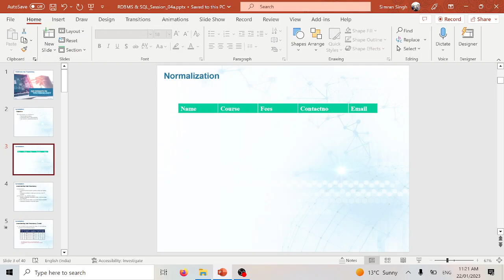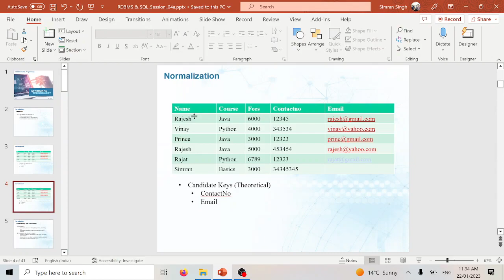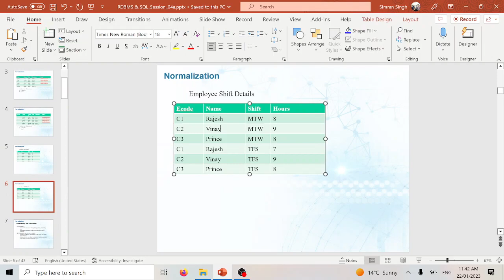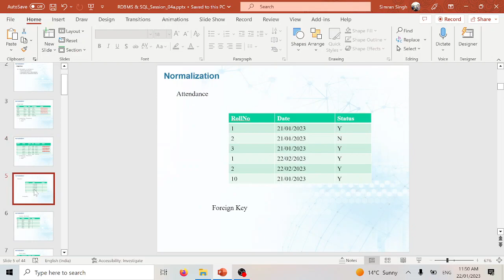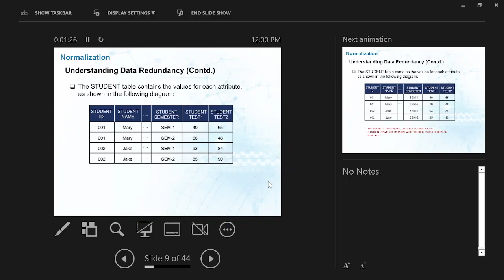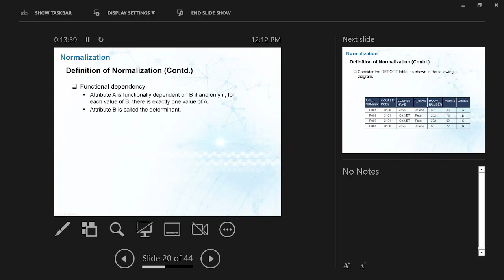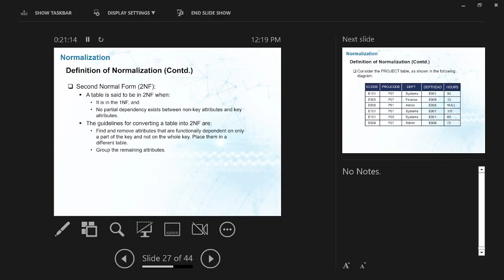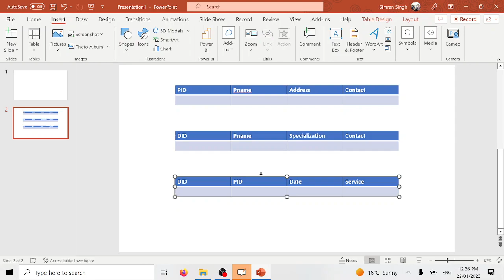Bonus Lecture Normalization | Simranjit Singh Monga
Welcome to our data management and database development video, where we're about to embark on an enlightening journey into the world of "Normalization in Databases." In this video, we'll be your guides as we explore the essential techniques for organizing data efficiently, reducing redundancy, and ensuring data integrity within a database.

Here's a glimpse of what you'll discover in this comprehensive guide:

🔍 Understanding Database Normalization: We'll start by demystifying the concept of normalization. Learn how normalization is the process of structuring a database to minimize data redundancy, improve data integrity, and enhance query performance.

📂 Database Anomalies: Dive into the world of database anomalies, including insertion, update, and deletion anomalies. Understand how these issues can arise from improperly structured data.

🌳 The Normal Forms: Explore the concept of normal forms, a set of rules that define the degree of normalization in a database. We'll cover First Normal Form (1NF) through Fifth Normal Form (5NF), explaining each step of the journey to a fully normalized database.

🔗 Keys and Relationships: Delve into the importance of keys and relationships within a normalized database. Learn how primary keys, foreign keys, and relationships contribute to the organization and integrity of your data.

🌟 Practical Examples: Throughout the video, we provide hands-on examples and real-world applications of database normalization, allowing you to see the power of structured and efficient data in action.

By the end of this tutorial, you'll have the knowledge and skills to implement database normalization in your projects, creating databases that are easy to maintain, query, and extend.

If you find this video informative and inspiring, please show your support by giving it a thumbs up, subscribing to our channel, and hitting the notification bell to stay updated on our latest data management and database development content.

Thank you for joining us on this database normalization journey, and we can't wait to see you in the next video as we continue our exploration of the dynamic world of data and technology! 🌐🔍📂🔗📚👩‍💻👨‍💻